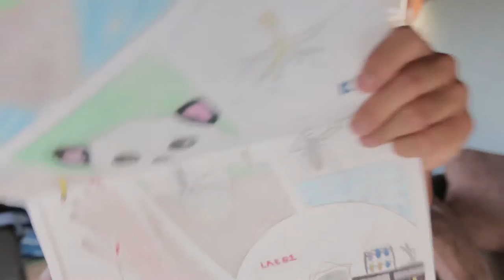Vlog 05: Cleaning, Too Many Time Lapses, and Kylie Jenner Lips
Nothing really happened today. I just cleaned for a couple hours. Expect more of these boring vlogs cause my life isn't actually that interesting. Maybe I'll do sit down vlogs or something. The thing is I don't really know what to talk about.

Music- "I SEARCH FOR YOU EVERY NIGHT" - Letjo ft. Jamvvis
"Swing" - Letjo